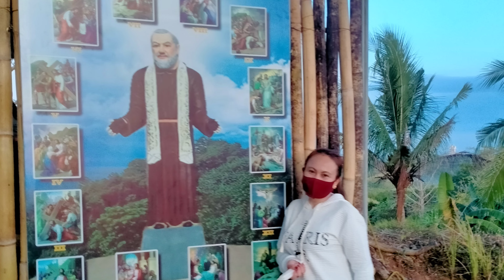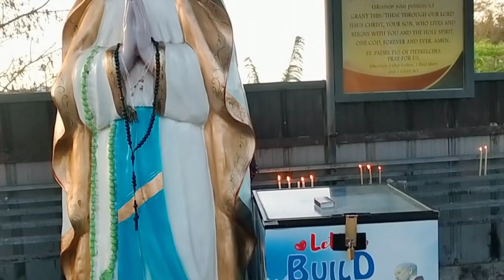Padre PIO healing shine sa San Jose del Monte Ang daming Murang Gulay